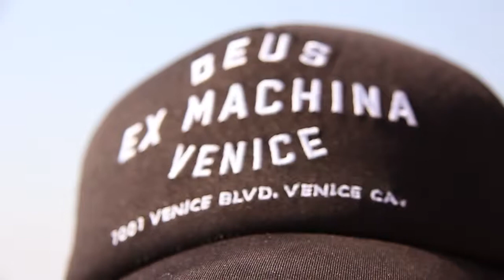Yacht Airbnb in Venice | VLOG 022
Finally got to stay on this yacht that I planned and it has to be one of the best airbnbs I've been in.

Struggling with vlogging too.